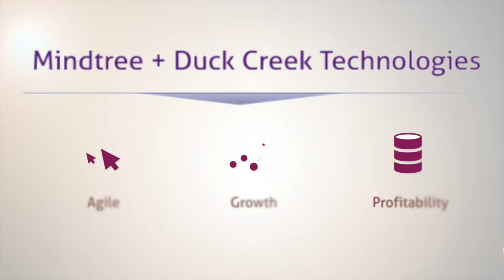Mindtree | Duckcreek Implementation Services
With more than 110 Duck Creek deployments for 50+ insurers under our belt, Mindtree has the resources, expertise and experience needed to successfully implement their comprehensive property and casualty insurance software suite. Mindtree is a Duck Creek Platinum Partner and has been implementing and supporting the Duck Creek suite of software products since 2004.